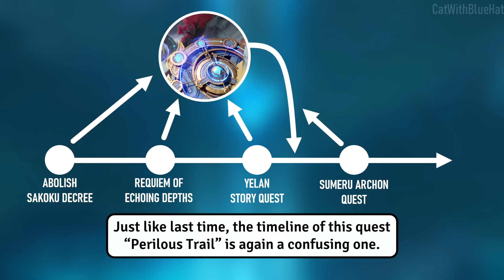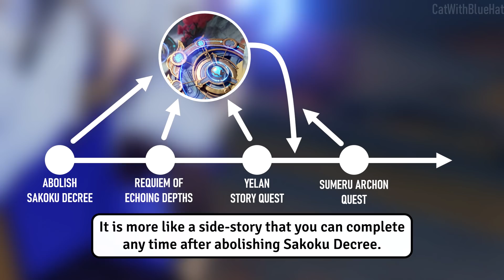AGAIN! They Added Another Confusing Quest With Weird Timeline (Genshin Impact)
The new "Perilous Trial" Interlude Chapter Archon Quest. This gets more confusing if you have completed all quests. but if you're a new player, it seems normal and as per the timeline.

🎵 Music
HOYO-MiX